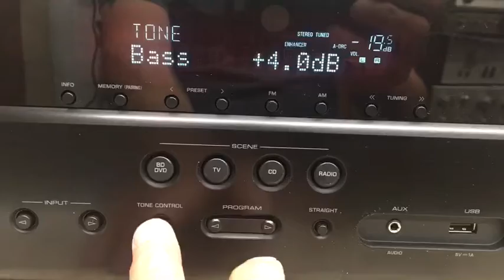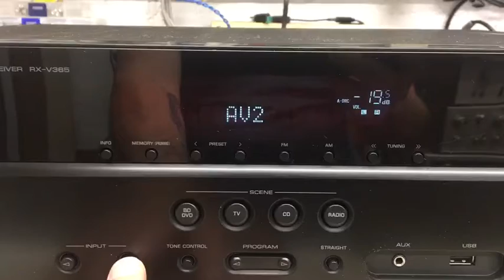Yamaha RX-V385 Stereo Receiver